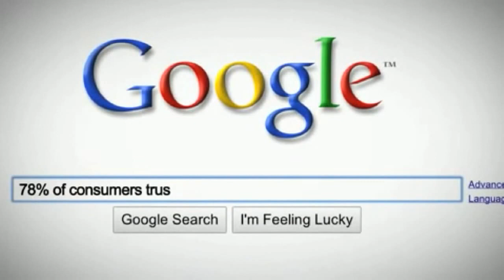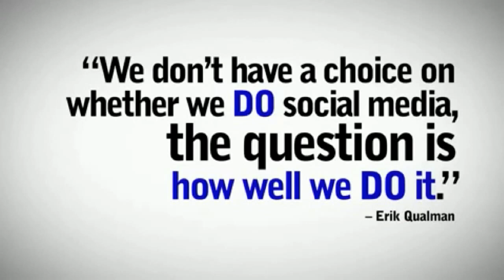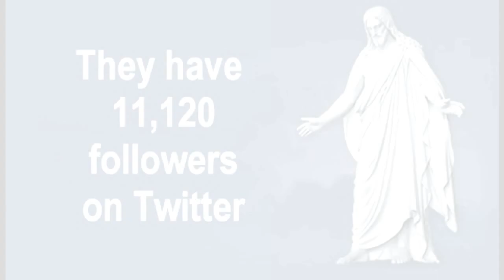Social Media for Churches and Non-Profits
Does your church leverage the power of the Internet and social media to get its message out? Would you like to learn more about how to use social media to share your church's story with the world? Using Facebook, Twitter, YouTube, Foursquare, etc